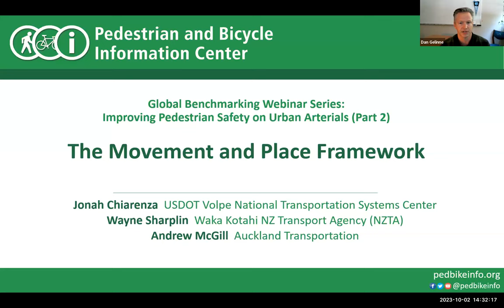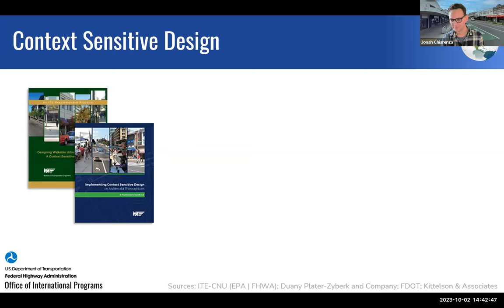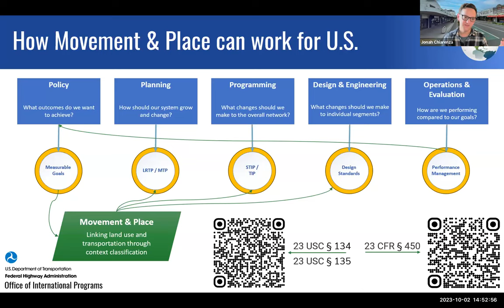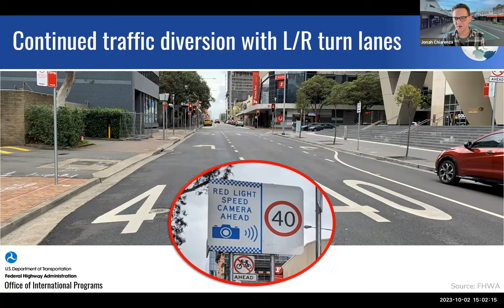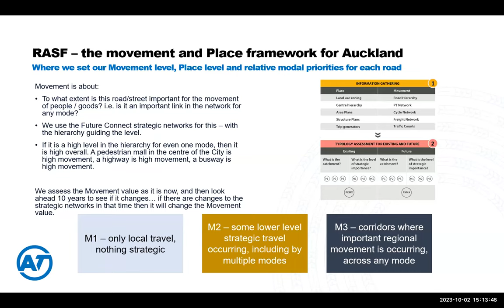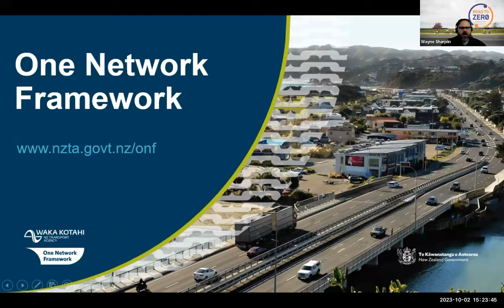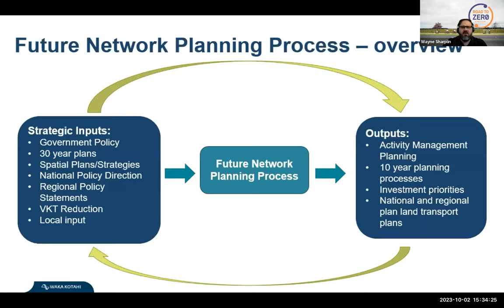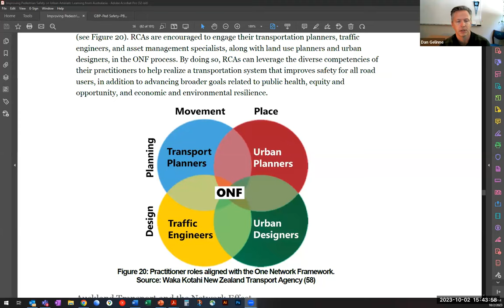Improving Pedestrian Safety on Urban Arterials (Part 2) - The Movement and Place Framework